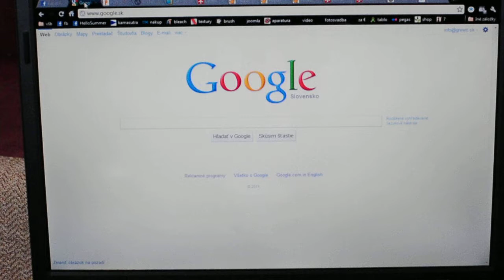Hoya Filter CIR-PL HD 77mm test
Hoya Filter CIR-PL HD 77mm test on Nikon D300s